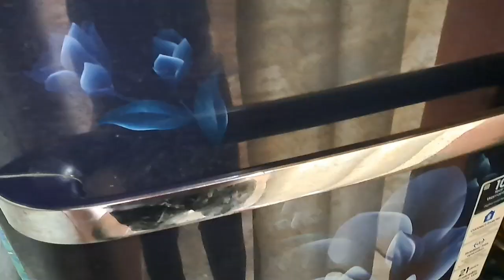Finally AC Fit Ho Gya + जबरदस्त Back Workout || Vlog - 18 || Abhinav Singh Fitness